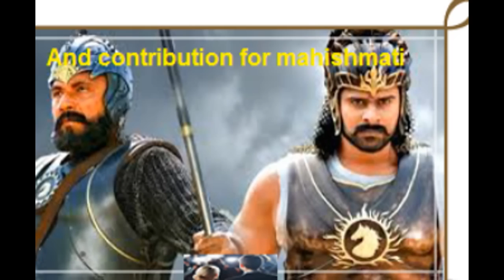why kattappa killed bahubali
This video says you "why kattappa killed bahubali"